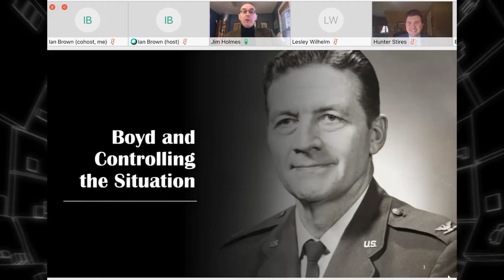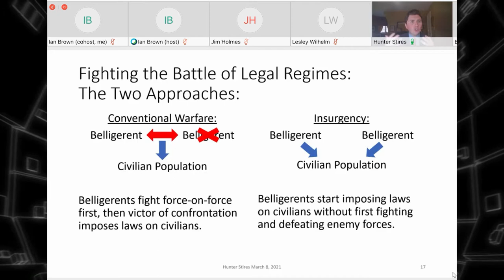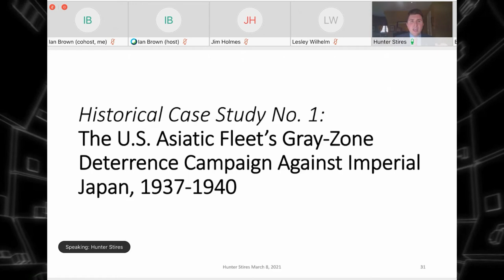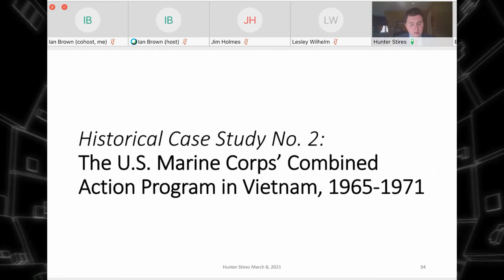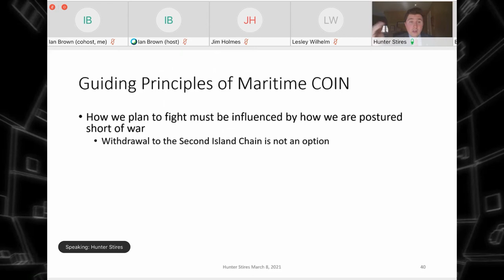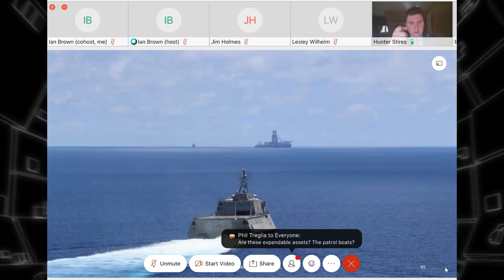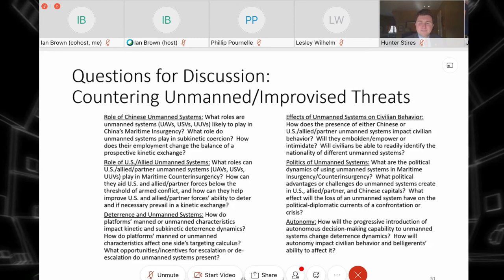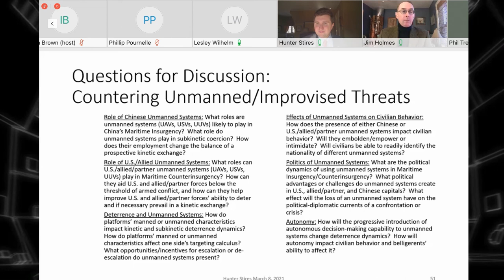BruteCast S2E7 - “Wresting Back the Strategic Initiative in the South China Sea” panel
In this episode, TeamKrulak was fortunate to host two distinguished guests to talk about the challenges facing the United States and its allies in the South China Sea. Dr. James R. Holmes is a professor of strategy, the inaugural holder of the J. C. Wylie Chair of Maritime Strategy, and a two-time visiting professor of national security affairs at the Naval War College. He has published over 25 book chapters and 350 scholarly essays, along with hundreds of opinion columns, think-tank analyses, and other works. Dr. Holmes has been quoted or cited in outlets ranging from The Economist to Xinhua and appeared on such broadcast outlets as the Australian Broadcasting Corporation, NPR, and the BBC. His most recent books are A Brief Guide to Maritime Strategy and a second edition of Red Star Over the Pacific: China's Rise and the Challenge to U.S. Maritime Strategy. Red Star Over the Pacific was named to the Navy Professional Reading List as Advanced Reading and was also selected for the U.S. Marine Corps and U.S. Indo-Pacific Command Professional Reading Lists. Dr. Holmes is also a former U.S. Navy surface-warfare officer and combat veteran of the first Gulf War, where served as a weapons and engineering officer in the battleship Wisconsin. In this billet he held the distinction of being the last gunnery officer in history to fire a battleship’s big guns in anger.

Hunter Stires is a Fellow with the John B. Hattendorf Center for Maritime Historical Research at the U.S. Naval War College and is a Strategy and Policy Professional at Cydecor supporting the OPNAV N522 Navy Warfare Group. His area of inquiry centers on strategy and logistics in the Western Pacific and maritime irregular warfare. Mr. Stires has been recognized twice in the U.S. Naval Institute’s General Prize Essay Contest.  His 1st prize winning entry is published as “The South China Sea Needs a ‘COIN’ Toss” in the May 2019 issue of Proceedings alongside a companion piece, “Why We Defend Free Seas,” and his 2nd prize entry, “Win Without Fighting,” is published in the June 2020 issue.  His related article, “’They Were Playing Chicken:’ The U.S. Asiatic Fleet’s Gray-Zone Deterrence Campaign against Japan, 1937-40,” is featured in the Summer 2019 issue of the Naval War College Review. His most recent Proceedings piece,  “Littoral Combat Ships for Maritime COIN,” coauthored with Captain Dan Straub, Ph.D, is published in the January 2021 issue. Mr. Stires is a graduate of Columbia University.

Finally, our moderator is Dr. Lesley Wilhelm, from the office of the Deputy Assistant Secretary of the Navy – Research, Development, Test & Evaluation, who chaired our previous panel on the South China Sea on February 4.